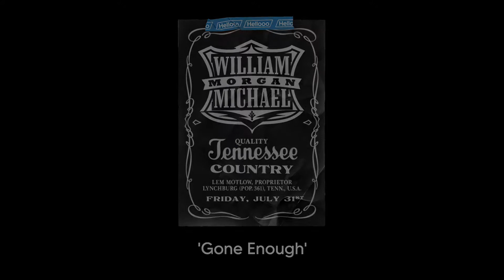William Michael Morgan 'Gone Enough' LIVE on HelloooTV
HelloooTV Presents: William Michael Morgan

Are you an ARTIST that wants to perform on HelloooTV?

Director: Paris Visone
Producers: Erik Rogers + Paris Visone
Production Designer: Erik Rogers
Audio Engineer: Erik Rogers
Stage Manager: Scott Huber
Monitor Engineer: Mike Babcock
Lighting Director: Brandon Quisberg
Videographer: Kaiser Cunningham
Videographer: Rachel Deeb
Videographer: Acacia Evans
Videographer: Paris Visone
Editor: Paris Visone
Production Assistant: Hannah Smuda
Artwork: Nick Carmer
Inspiration: Todd "Festa" Merrill
Production Partners:
Audio-Technica, USA
Canon
Clair Global
DiGiCo
Empire Touring
Gallagher Staging
Klang: Technologies
Screaming Images
Soundcheck Nashville
Special Event Services
Waves
Woodshed Stage Art